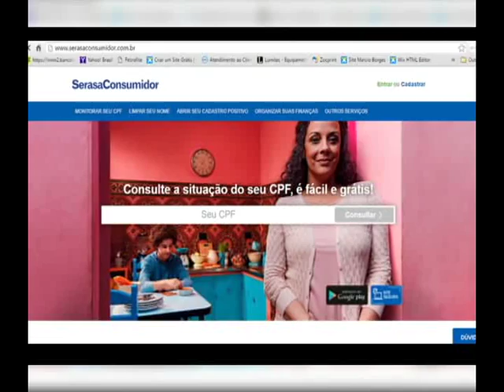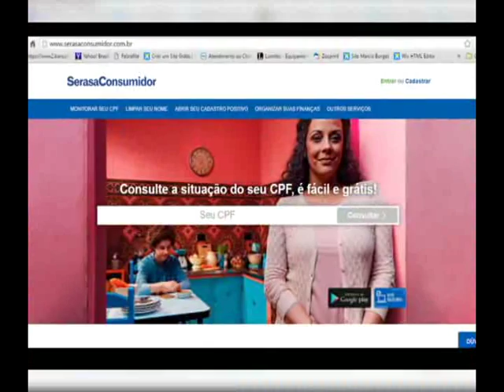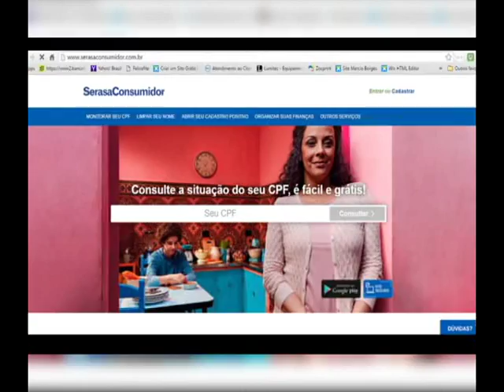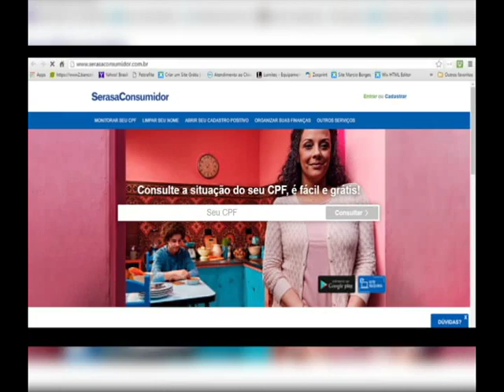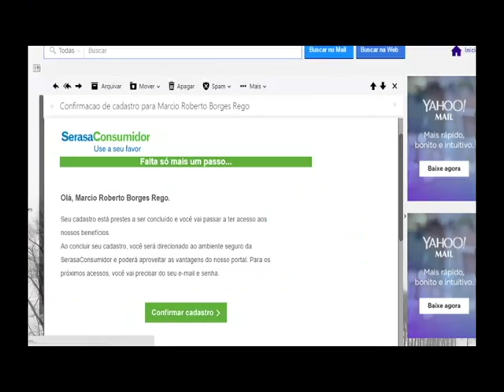Consumidores podem consultar CPF no Serasa pela internet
A nova ferramenta do SERASA Experian pode facilitar a vida dos consumidores e lojistas. Agora é possível ver a situação do CPF através da internet de forma fácil e segura.

o usuário pode se cadastrar no sistema fornecendo principalmente o número do CPF e outros dados. Após algumas confirmações que seguem por e-mail e códigos que chegam no celular, o usuário estará apto a saber se o seu CPF está regular.

A consulta a situação cadastral do CPF surgiu por uma necessidade. É o que afirma, Nazaré Freitas, diretora do CDL Bragança. Segundo ela, a nova ferramenta facilita o sistema de informação, mas merece algumas cautelas.

A consulta é gratuita. Mas alguns serviços tem custos. Com o nome negativado, ou como é popularmente conhecido, com o “nome sujo”, o consumidor é incluído em cadastros de proteção ao crédito, instituições que disponibilizam para empresas o nome dos consumidores inadimplentes. Para voltar a ter o “nome limpo”, sem restrição para compras a crédito, é necessário pagar a dívida.